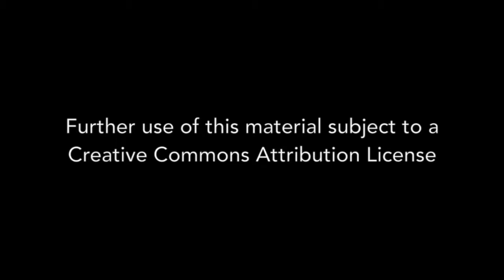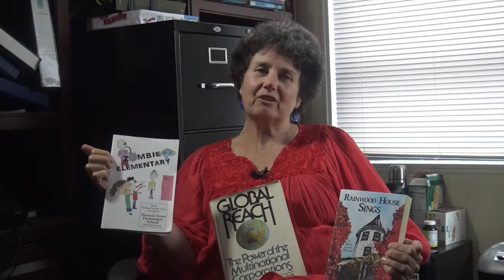Juliana Barnet - Interview 10-27-2015 - Final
Juliana Barnet is an artist, community organizer, anthropologist, and writer who grew up in Washington, DC in a socially conscious household after her family moved here in the early 60s during the Kennedy administration. After an education in public and private schools in Washington, DC, Juliana moved to Mexico for college, studied anthropology there, and participated in social justice activities in Mexico. Her special interests are alternative education and cultivating an “activist culture.” She has written a novel, Rainwood House Sings: A Social Justice Mystery, on this topic. Juliana Barnet describes growing up activist and artistic in Washington, DC, and includes her thoughts here about the public and private schools she attended.